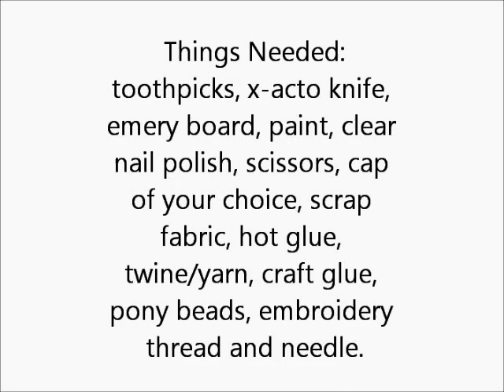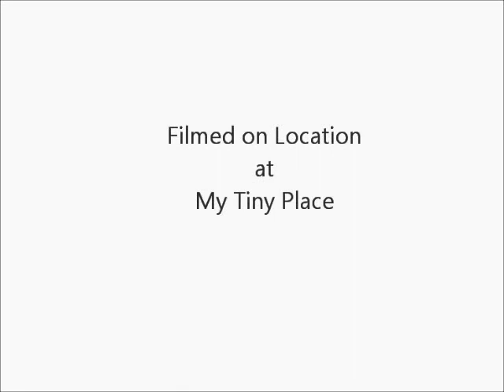How to Make Doll Knitting and Crocheting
Barbie hobby supplies. Knitting and Crocheting utensils made using toothpicks, incense sticks, beads and embroidery thread. Also a cute little basket made from the top of a food seasoning container, c